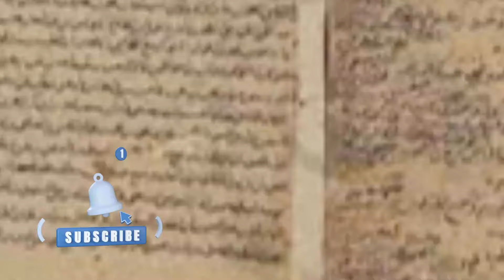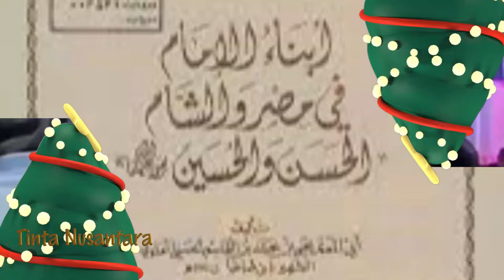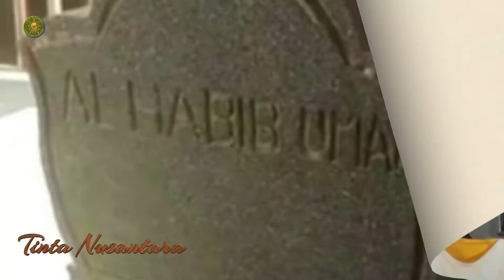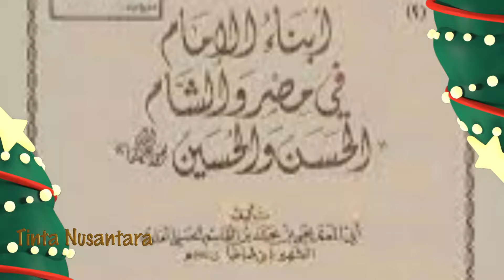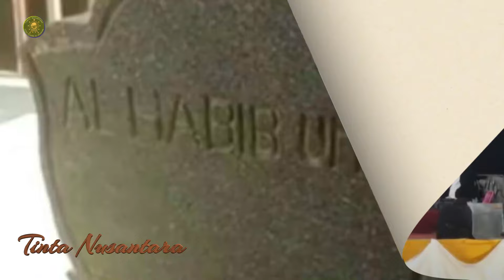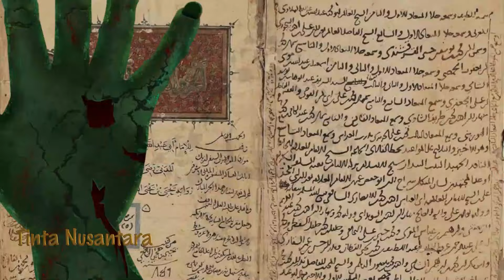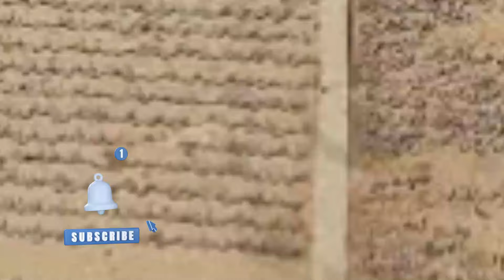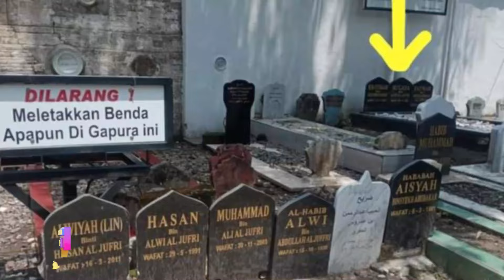12 Pertanyaan KH. Imaduddin Utsman Sampai Sekarang Rabitah Alawiyah Tidak Bisa Dijawab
12 Pertanyaan KH. Imaduddin Utsman Sampai Sekarang Rabitah Alawiyah Tidak Bisa Dijawab
selamat menyaksikan.
12 Pertanyaan KH. Imaduddin Utsman Sampai Sekarang Rabitah Alawiyah Tidak Bisa Dijawab
Pertanyaan penulis yang dikirimkan kepada Rabitah Alawiyah yang berjumlah duabelas pertanyaan belum ada jawaban. Dan memang pertanyaan itu akan sulit dijawab, jika kita tidak ingin mengatakan mustahil. Mengapa?

Usaha-usaha pencarian sumber itu, jika memang ada, maka sudah ditemukan oleh para pendekar sejarah dari kalangan Ba Alwi seperti Abdullah al-Habsyi, Alwi bin Tahir, Ubaidillah al-Saqqaf, Yusuf jamalullail dll. Merekalah keluarga Ba Alawi yang telah menyusuri jalan-jalan setapak dari lorong-lorong gelap nasab Ba Alwi, berharap akan ada setitik cahaya yang dapat menyibak kegelapan itu. Tetapi usaha maksimal itu belum memberi harapan berarti.

Malah kenyataan penelusuran itu menyimpulkan telah terbukti, tidak ada satu kitab sezaman-pun menyebut Ahmad bin Isa pindah ke Hadramaut; Tidak ada satu kitab-pun menyebut ia bergelar Al-Muhajir; Tidak ada satu kitab nasabpun, bahkan kitab sejarah, sampai abad ke-9 Hijriyah, yang menyebut Ahmad bin Isa punya anak bernama Ubaidillah.

Bahkan, penulis meyakini, jika manuskrip-manuskrip Yaman yang masih perawan ditemukan, dalam keadaan ia masih suci dari tangan Ba Alwi, maka, nasib nasab Ba Alwi akan semakin berada dalam titik nadir. Mengapa demikian?

Begini kisi-kisinya.

Ibnu Samrah (wafat 586 Hijriyah), sejarawan Yaman dari Kota al-janad, ia menulis sebuah kitab tentang para ulama Yaman dari masa Nabi Muhammad Saw sampai masanya, termasuk ulama-ulama Hadramaut dan Mirbat. Kitabnya berjudul “Tobaqotu Fuqoha’il yaman”. kitab ini adalah segelintir mutiara yang ditemukan dari sekian banyak mutiara mansukrip Yaman yang belum ditemukan. Ia ditemukan bukan oleh keluarga Ba Alawi. Ia ditemukan seorang filolog Mesir yang bernama Syaikh Fuad Sayyid dan diterbitkan oleh penerbit Darul Qolam Beirut, Libanon sekitar tahun 1956. kitab ini secara lengkap menyebut ulama-ulama tabi’in tingkatan pertama seperti Thowus bin Kaesan, Wahab bin Munabbih, Al-Dahhak dan lain-lain.

Dalam kitab itu ada fasal yang khusus menerangkan tentang para ulama yang ada di Kota Mirbat, Ahwar, Mayfa’ah, Hadramaut, Tarim, Adn, lahaj, Inham, Asholwu, al-Jau’ah, Khadir, Asya’baniyah, dan al-Muafir.